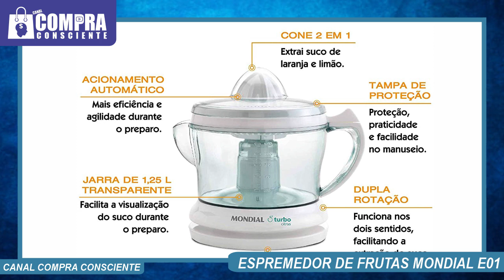Espremedor de frutas mondial E01 é bom? vale a pena? espremedor mondial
Quer Adquirir um Espremedor de Frutas desse com TOTAL SEGURANÇA?!
Compre na AMAZON que é uma das maiores e mais confiáveis empresas do Mundo.
Link para comprar o Espremedor de Frutas do vídeo

Fala galeraaa!, hoje estamos trazendo aqui um pequeno resumo dos principais ponto do Espremedor de Frutas Mondial E01, e dizendo se vale a pena ou não adquirir esse produto e pra quem é indicado.

Canal Compra Consciente